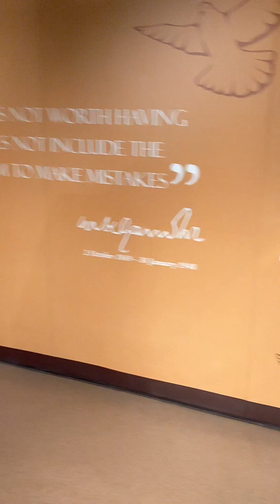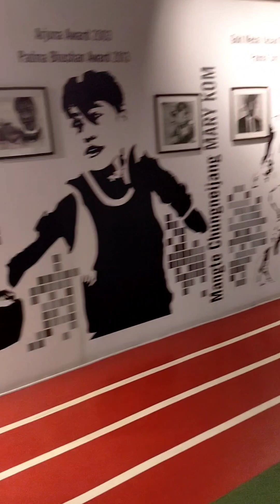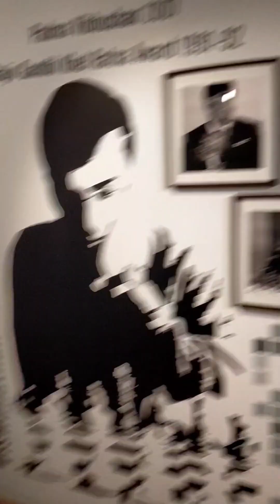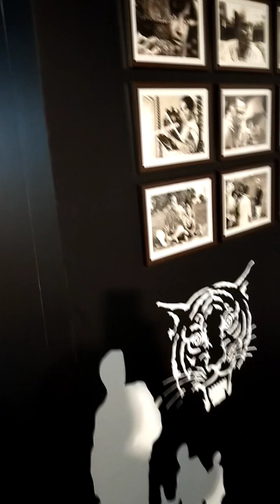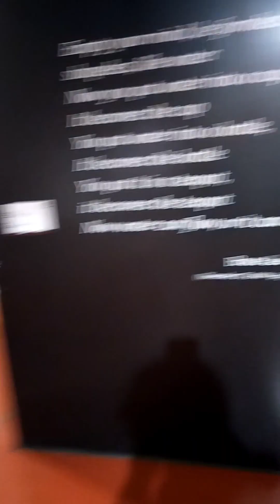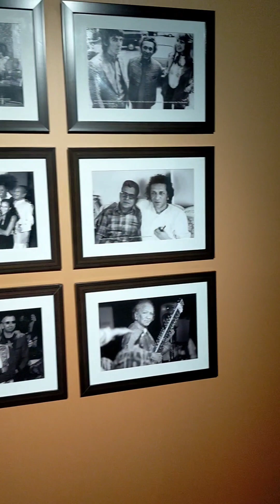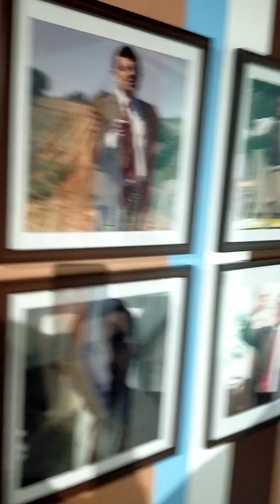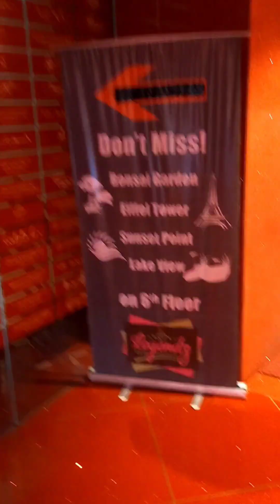Mother Wax Museum KOLKATA: ECHO PARK GATE NO-2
Mother's Wax Museum is a wax museum located in Action Area – II of New Town, Kolkata, India on the 5th and 6th floors of the West Bengal Housing Infrastructure Development Corporation building.[2] Established in November 2014, it contains wax statues of more than 50 personalities, including statues of Bollywood actors Amitabh Bachchan, Shah Rukh Khan and Salman Khan.[3] The museum has been named after Mother Teresa.[4]
This museum is as like as Madame Tussauds museum of London which Established in November 2014. It contains Wax statues of more than 50 Personalities. This museum has been named after Mother Teresa. Here is per person Entry fee is 250/ Indian Rupee (Adults & Above 3 Years) No tickets for children below 3 Years of age.  Monday is weekly holyday or Closed. Here is posted an un Edited video which Recorded on 4th May, 2023.